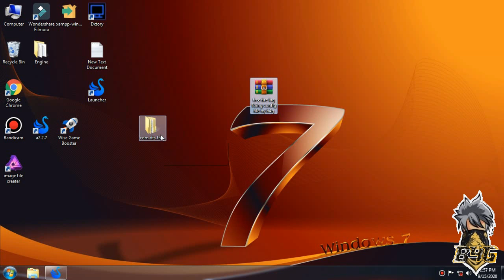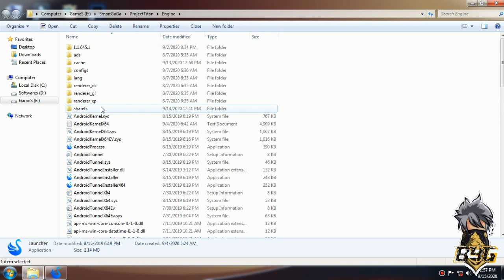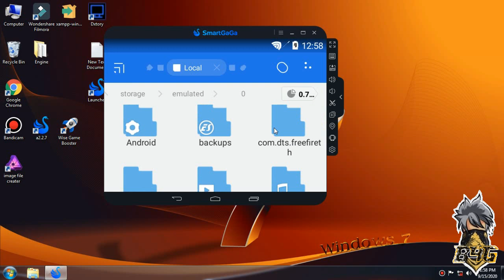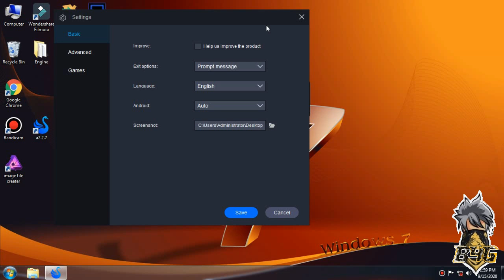free fire smartgaga lag fix 60 fps without graphic card 2 gb ram || core 2 duo ||config file by b4g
🔰 NAME IN GAME : ᴮ⁴ᴳV i S H A Lʸᵀ 🔥
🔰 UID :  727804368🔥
🔰 ❤️India🔰
🔰 Deadsh0t 🔰
🎯Inspiration  SDIRI FF

My PC Specs::::
Processor: Intel Core 2 Duo E5700
Ram: 2 GB
Motherboard: ECS G41 T M7 v1.0
Harddisk: 320 gb
GPU(Graphic carD): No